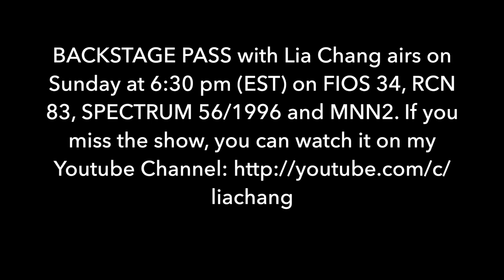Episode 24: Inside the Re-opening of La MaMa Experimental Theatre Club w/ André De Shields and More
Episode 24: Backstage Pass with Lia Chang:
Inside the Re-opening of La MaMa Experimental Theatre Club with André De Shields, Manhattan Borough President Mark Levine, DCLA Commissioner Laurie Cumbo, NY City Council Member Carlina Rivera, NY City Council Member Erik Bottcher and NYSCA Council Member Janet Kagan

Airs on Sunday, Mar. 6 at 6:30pm on FIOS 34, RCN 83, Spectrum 56/1996 and streams on MNN2.

On this episode of Backstage Pass with Lia Chang, I'm taking you inside La MaMA Experimental Theatre Club's re-opening of its landmark home 74A for the ribbon-cutting ceremony of the refurbished building located at 74A E. 4 St. in the East Village. Tony, Grammy and Emmy winning Death of Salesman star André De Shields - whose career was launched from the very stages of the old La MaMa at 74A in the 70's and 80's, served as master of ceremonies for the event on February 9, 2023. The old La MaMa is where André and I first worked together in Lonnie Carter's Gulliver in 1993.

Representatives from New York City and New York State governments, which have been instrumental in providing funding and support for the 3-year, $24 million renovation, included Manhattan Borough President Mark Levine, DCLA Commissioner Laurie Cumbo, NY City Council Member Carlina Rivera, NY City Council Member Erik Bottcher and NYSCA Council Member Janet Kagan.